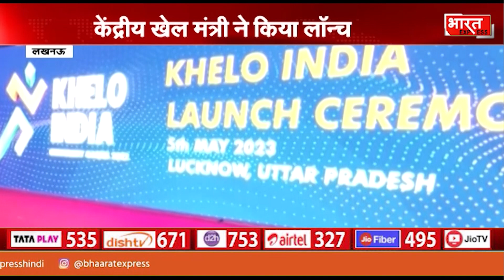Lucknow: खेलो इंडिया गेम्स का LOGO लॉन्च, कार्यक्रम में CM योगी और खेल मंत्री अनुराग ठाकुर मौजूद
Social Media -